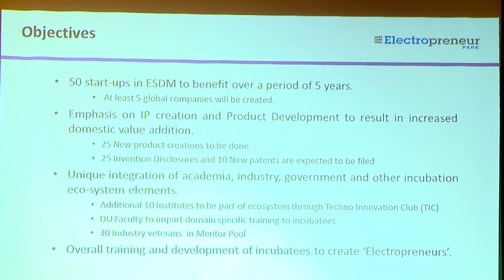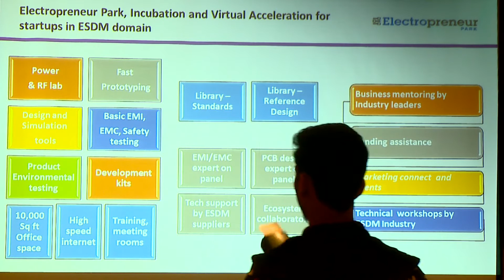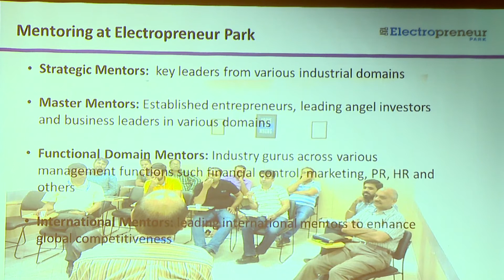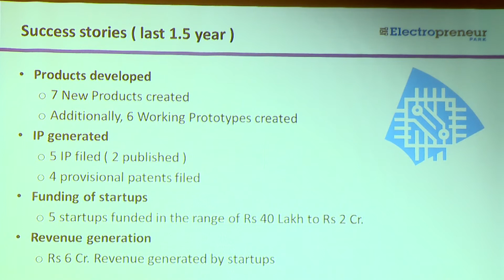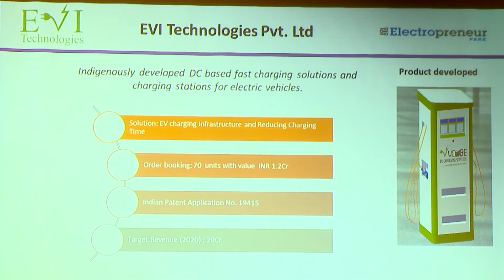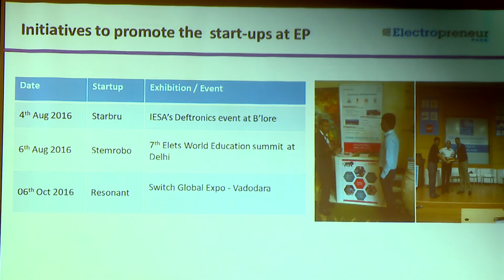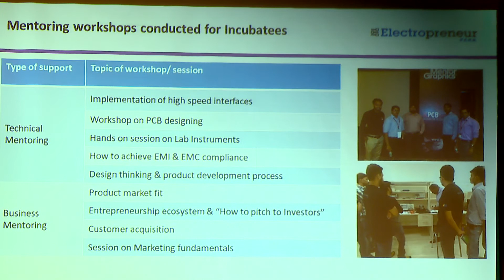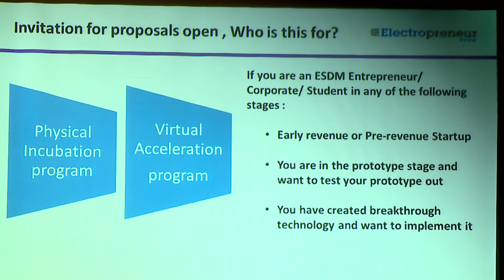39. Electropreneur Park Workshops